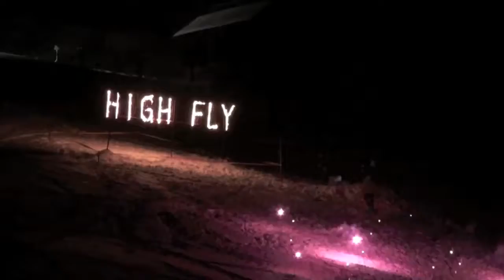high fly gstaad vanillenoir team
Geil gsi s High Fly 2010
Riders:( Lucien Blum, Till Matti, Yves Müller, Frederick Iliano)